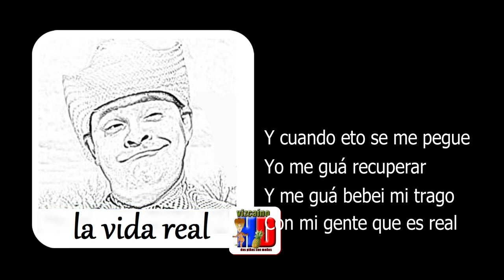LA VIDA REAL . Vizcaíno HD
Nuevo tema musical de Vizcaíno HD , composición de Ygnacio García y  arreglos de Ramón Ant. García "Tony Lucia".